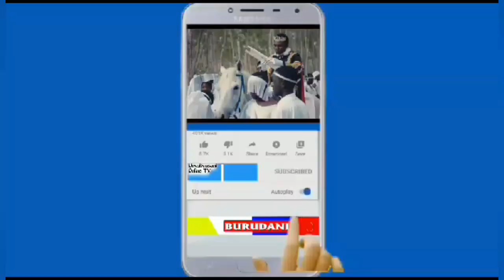MSANII MAGAMBO AMKOSHA RAIS SAMIA KWA WIMBO HUU,AMGUSA WAZIRI MKUU KWENYE JAMBO HILI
CCM Kirumba Kilele cha Mbio za Mwenge wa uhuru mkoani Mwanza